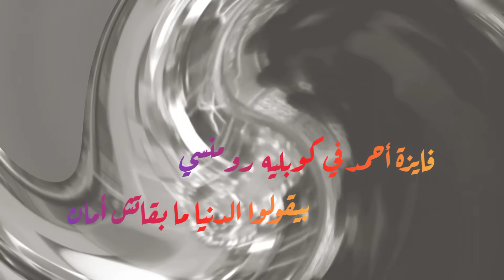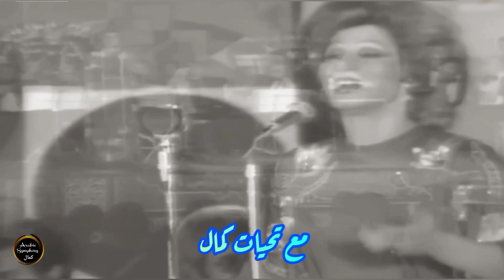فايزة أحمد في كوبليه رومنسي.. بيقولوا الدنيا ما بقاتش أمان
بيقولوا الدنيا ما بقاتش أمان.. كوبليه رومنسي من أغنية وتعال شوف
كلمات مجدي نجيب وألحان محمد سلطان

كلمات المقطع

ياحبيبي يا هوى يا بلاش
 الدمعه والحزن بلاش
إن قالوا ده حبيبي ماجاش
راح احبك اكتر ياحبيبي
بيقولوا مابقتش امان
 الدنيا مابقتش امان
بناديلك في كل مكان
وح احبك اكتر ياحبيبي
لفينا.. لفينا بلاد
ودعنا الأفراح في بلاد
وانا بحلم القاك في ميعاد
 واحبك اكتر ياحبيبي
بكره .. وبكره جاي ينده لنا
 ينده لنا بكره ينده لنا
وحبنا حيضمنا يملا الوجود
وفرحنا في عمرنا مالوش حدود
ومهما العمر عدى بحبك النهار ده
 وبكره ياحبيبي اكثر من النهار ده
وتعال شوف .. تعال.. تعال شوف...